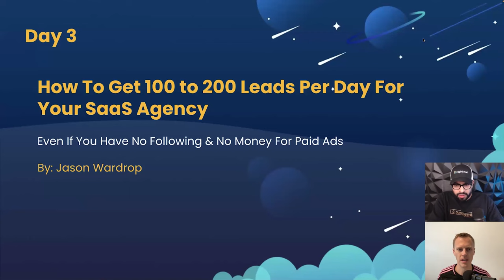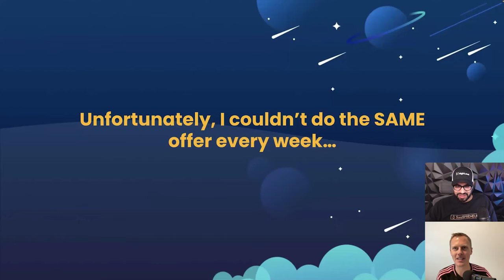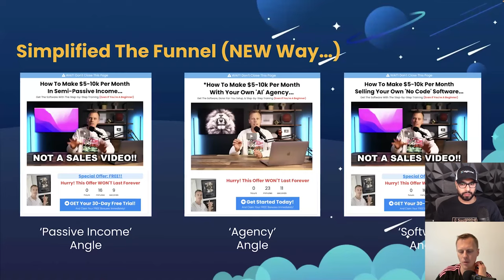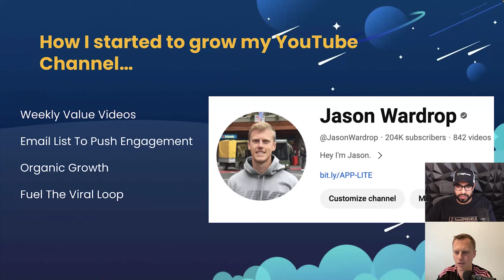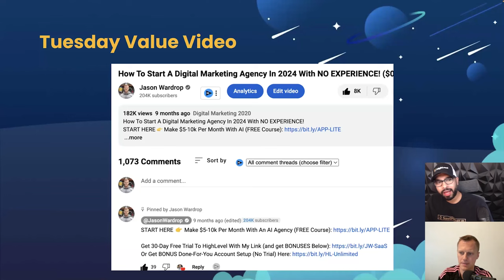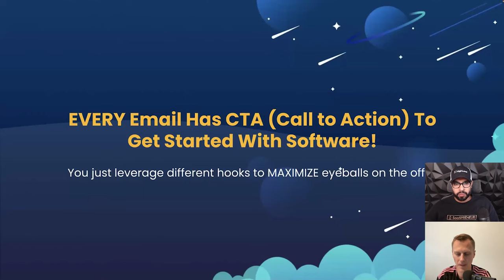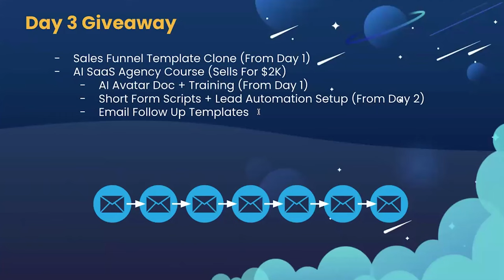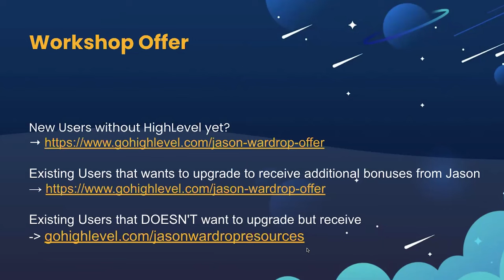Jason Wardrop - How To Get 100-200 Organic Leads Per Day For Your Agency - Day 3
🚀 Join us from January 2-4, 2024, at 12 PM ET for three days of invaluable insights and strategies. Jason Wardrop's exclusive workshop on "How To Get 100-200 Organic Leads Per Day For Your Agency" is going to a game changer!

Day 1: The Overview, featuring the KISS Blueprint and VSL Structure
Day 2: Dive into Virality with Short Form Content and Automation
Day 3: The Follow-Up, including a 7-Day Follow-Up Series and The Viral Loop

Ready to supercharge your agency's lead generation? Learn directly from Jason, who's achieved remarkable success in the online marketing landscape. Whether you're a seasoned marketer or just starting, this workshop will provide actionable steps to boost your agency's growth.

👉 Be sure to mark your calendar, and join us live for this transformative workshop! See you there! 🚀💡